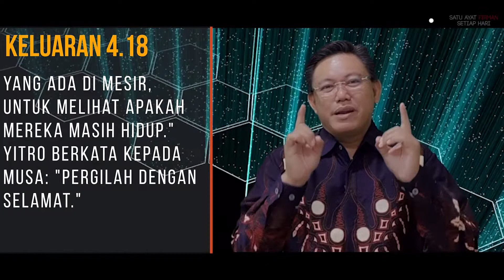RESTU OTORITAS - KELUARAN 4.18 - MUTIARA HATI - 11 MARET 2021